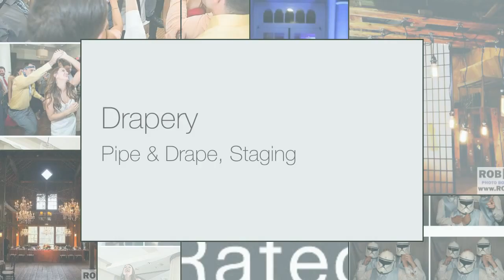Corporate Event Production Companies in Hartford CT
Corporate Event Production Companies in Hartford CT, Corporate Event Production Companies in Hartford CT,